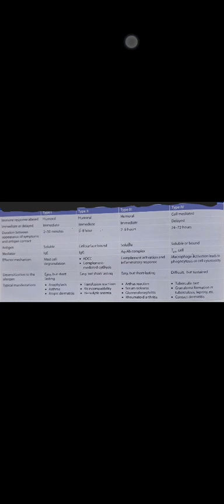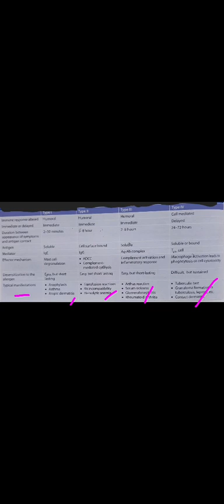hypersensitivity reaction types and comparison